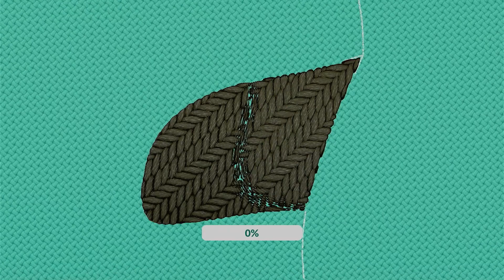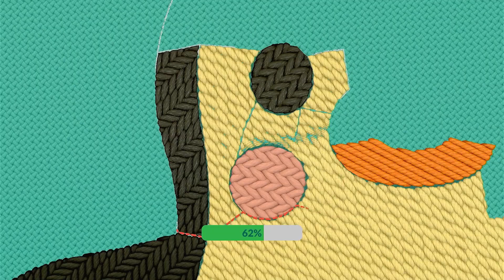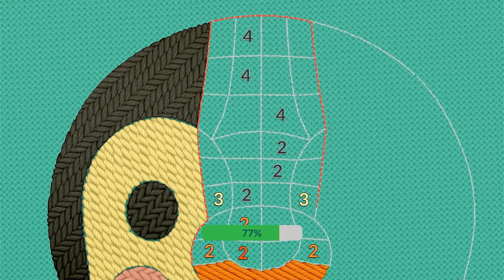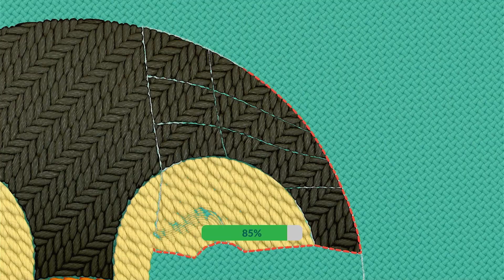stitch. [for Nintendo Switch] Gameplay: Penguin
| Cells in the Hoop: 306 |